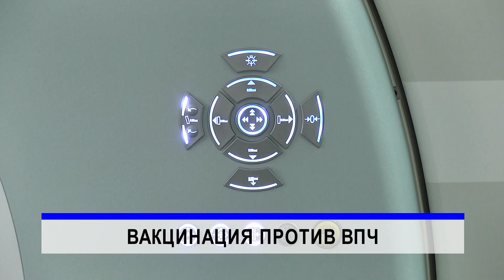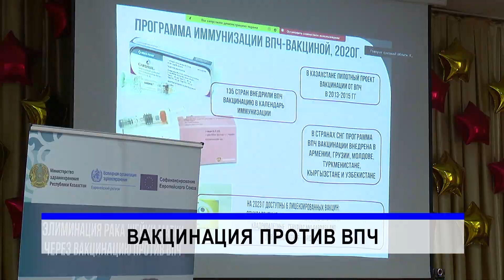Вакцинация против ВПЧ.